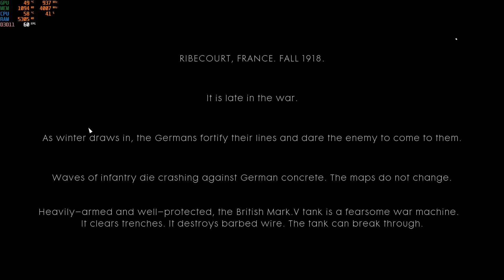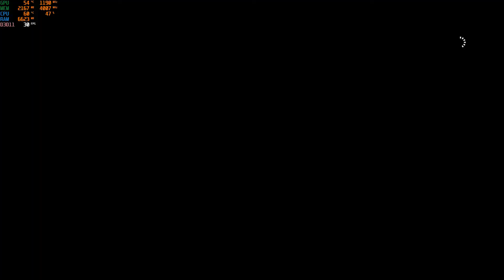Battlefield 1 Through Mud and Blood Over the Top PART1